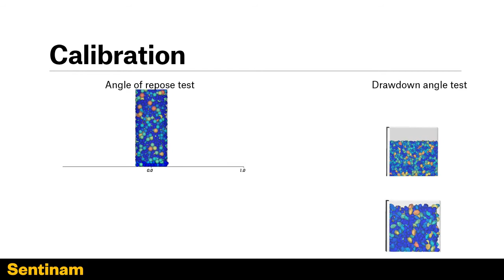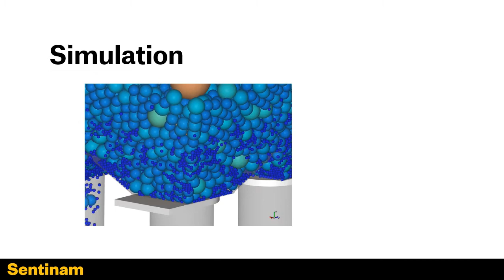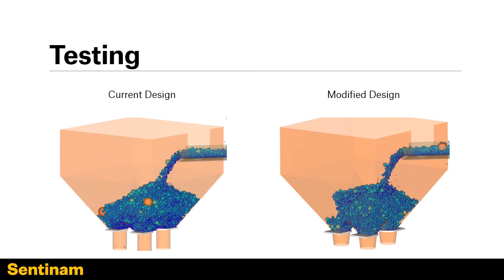Coke hopper design improvement using Discrete Element Modelling (DEM)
In this project, we used Discrete Element Modelling (DEM) to review the hopper design and recommend a solution to the problem. The study indicated that the main cause of the blockage is the inadequate design of the discharge chutes. Also, the hopper vibrator causes coke fines to compact on the flat surface of the chutes, which exacerbates the problem.

The proposed solution is modifying the discharge chute to have a smooth transition from rectangular to the circular boundary and removing the vibrator. The simulation of the proposed design showed an improvement of 400% in the material flow, which eliminated the material accumulation and the blockage problem in the hopper.